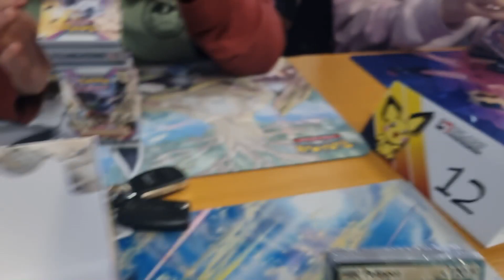Another Broken Grass Pokemon In a Prerelease! [Pokemon TCG Paldea Evolved Prerelease!]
Welcome to Locals Report! This series takes a look at my weekly adventures in the Pokemon TCG!

This episode we're taking a look at how my Paldea Evolved Prerelease went, and it's a shorter video for a reason.. !